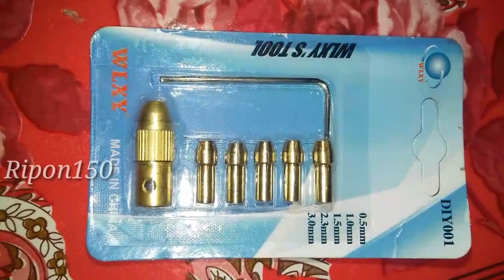mini drill machine /mini drill chuck |Episode 03| 775 motor, মিনি ড্রিল মেশিন Price | Ripon150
mini drill machine /mini drill chuck, 775_motor, মিনি ড্রিল মেশিন (bangla)